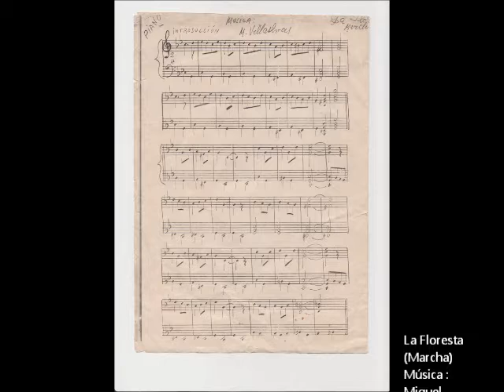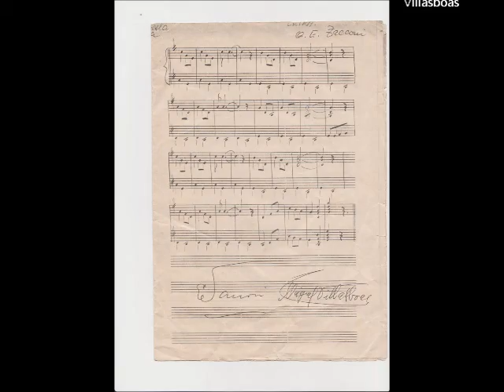La Floresta (Marcha)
La letra es de Tacconi.
Compuesta en homenaje al balneario La Floresta de Canelones, Uruguay.
(esa es la partitura original de donde fue trancripta)